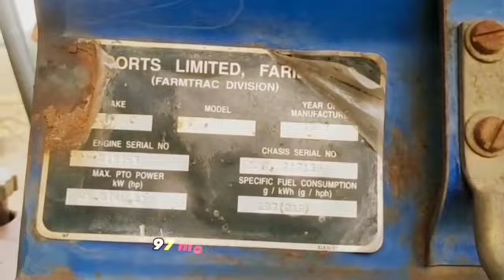May 1, 2023